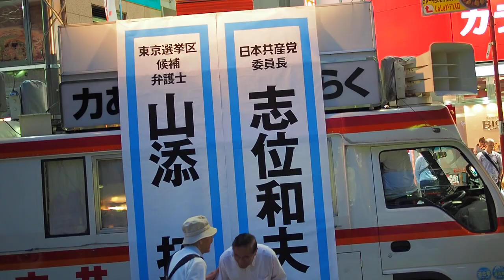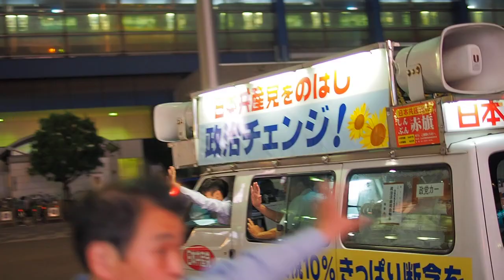2016.07.07「日本共産党 JCP SPEECH ＠赤羽駅東口」: 志位和夫 衆議院議員 (日本共産党委員長) ②〜終了後の様子【4/4】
「日本共産党 JCP SPEECH ＠赤羽駅東口」

◉山添 拓さん (2016年参議院東京選挙区候補・弁護士)

日時：2016年7月7日（月）18:30 ～ 19:10
場所：JR赤羽駅東口
主催：日本共産党東京都委員会

7月7日（木）、山添拓が志位和夫委員長と都内3箇所で街頭演説会を行います。
参議院選挙はいよいよ最終盤。みなさんぜひ足をお運びいただき、日本共産党の政策、山添拓の訴えをお聞きください。

13:20～14:00　吉祥寺駅北口

16:00～16:40　上野駅丸井前

18:30～19:10　赤羽駅東口